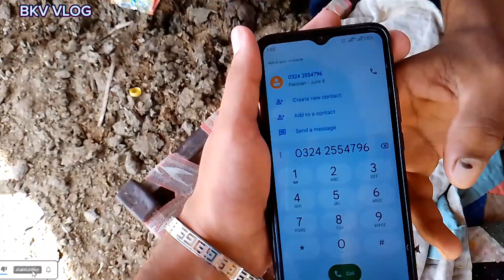BARAH KA NEW SET UP O BHAI SAHAB 😱😱